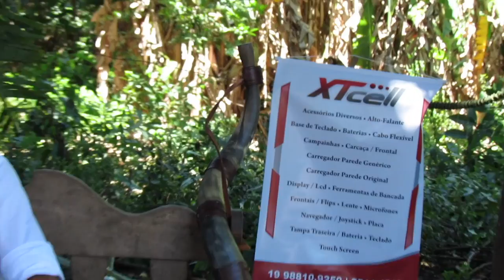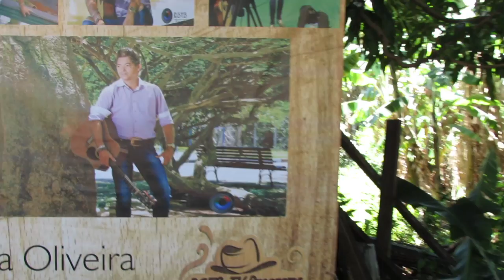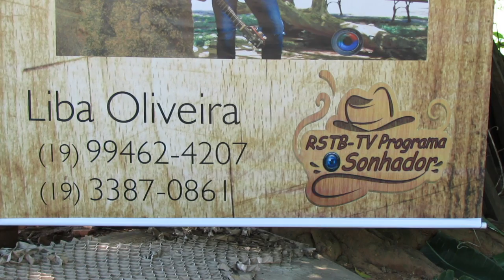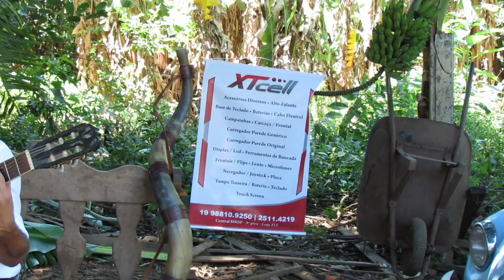GRAVACAO NA FAZENDA LIBA OLIVEIRA